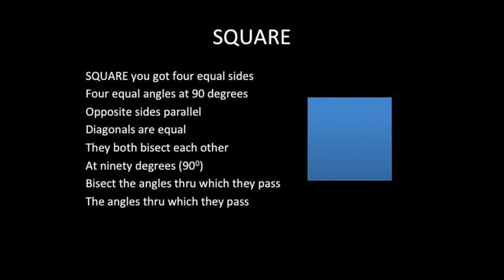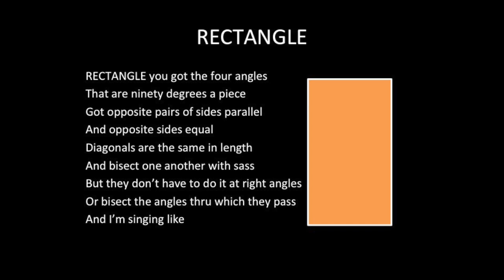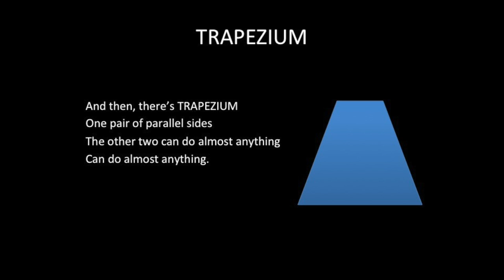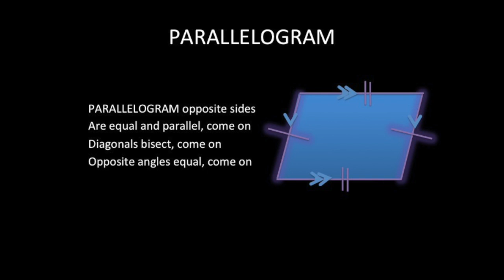SHAPE OF YOU by ED SHEERAN - Math Version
Shape of You by Ed Sheeran.  Parody teaching about Quadrilaterals.